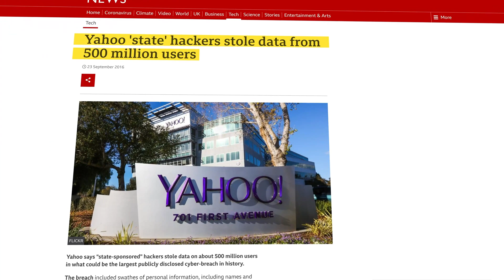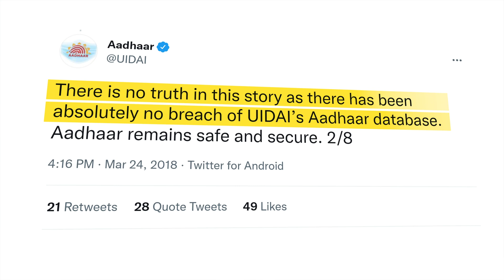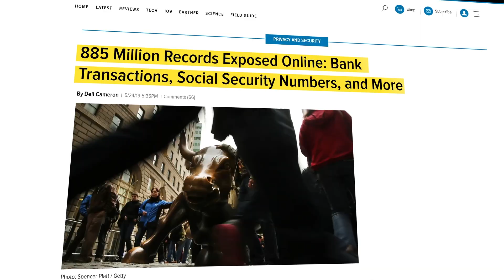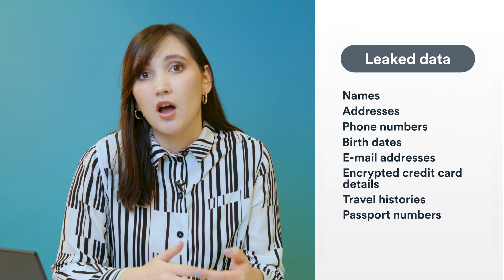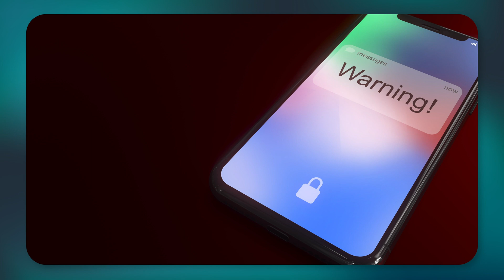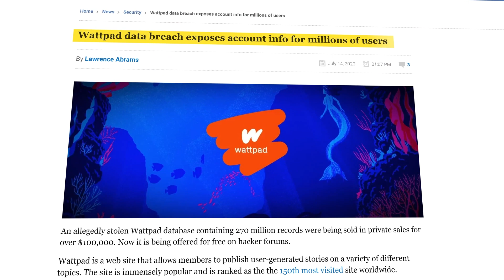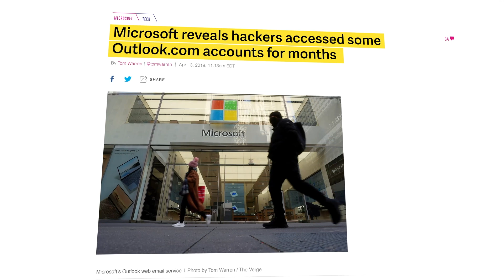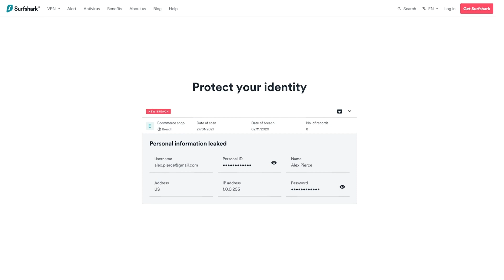Top 10 Worst data breaches in history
Data breaches happen all the time. Some of them involve a few dozen people, some affect millions. Identity theft, overtaken accounts, financial loss, damaged reputation, infected devices… These are just some of the consequences of cyberattacks.

But let’s talk stats - which data breaches were the biggest ones in all cyber history? Watch this video and find out which data leaks made headlines and how you can check if you’re a victim yourself.

CHAPTERS
0:00 Intro
0:23 10 - Yahoo data breach
1:12 9 - Aadhaar data breach
2:04 8 - First American Financial Corp data breach
2:47 7 - Marriott International data breach
3:35 6 - Friend Finder Networks data breach
4:24 5 - Myspace data breach
5:05 4 - Twitter data breach
5:43 3 - NetEase data breach
6:24 2 - Wattpad data breach
6:59 1- Microsoft data breach
8:13 How to check if your data has been breached?
8:52 Outro